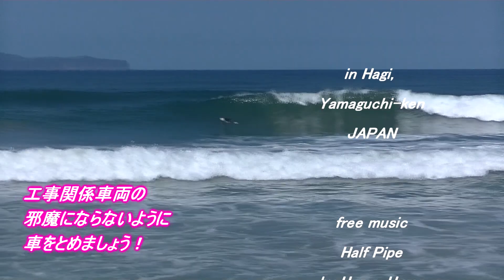ホームポイントの乗りづらい大波に挑戦するサーファーたち 191005 ~サーフモンキーTV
台風18号の残したホームポイントの大波は、昨日の朝からダンパー気味でクローズ気味。ようやくおさまってきたものの、なかなかつかみづらい状況ですが、天気が良く土曜日ということもあり、多くのサーファーたちがその波に挑んでいました。よろしければどうぞ！